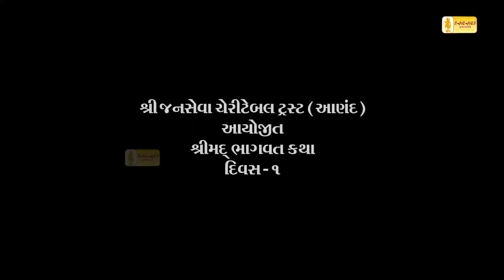DAY 1 || ANAND KATHA || HIGHLIGHT